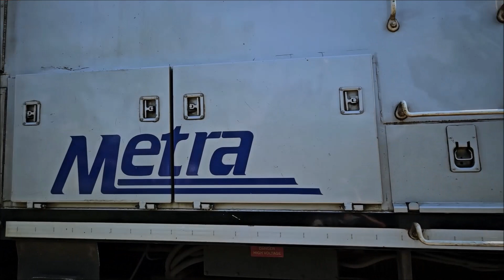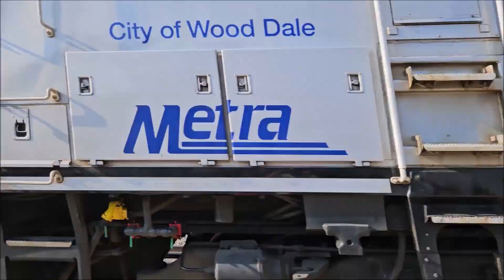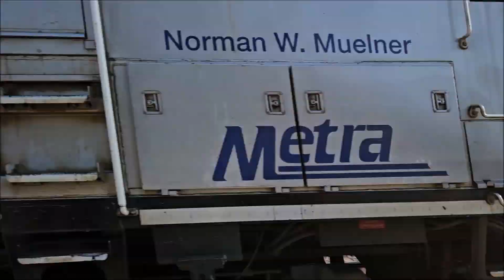Metra BNSF Rush Hour At Westmont, IL 8/21/23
It was a great beautiful day to see some great rush hour train action on the BNSF Line At Westmont on Monday evening August 21st, 2023.